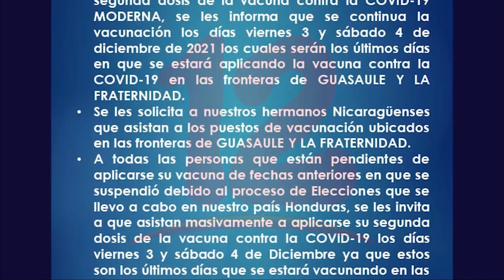Hondura finaliza aplicación de segundas dosis en la frontera con Nicaragua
Noticias12Nicaragua Honduras informa que viernes y sábado son los últimos días de aplicación de segundas dosis en la frontera